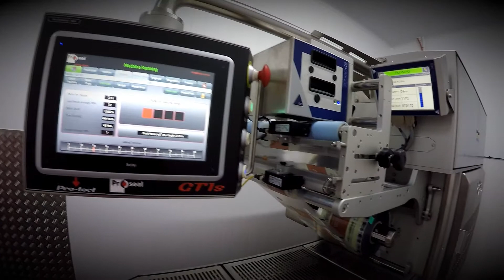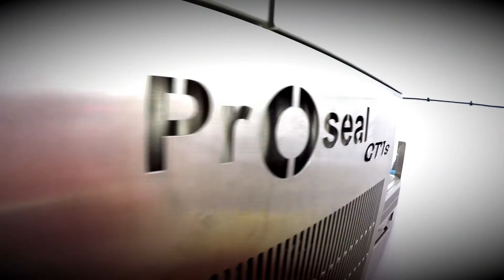Proseal GT1s cooked chicken gas flush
De Proseal GT1s is een automatisch in lijn traysealer. De machine combineert een hoge doorvoer mogelijkheid met een snel van tool verwisselbaar en ruimtebesparend compact ontwerp. De GT1s is geschikt voor 100 atmosferische verpakking per minuut met een 5 impressie tool en zit daarnaast ook boordevol gebruiksvriendelijke voordelen.